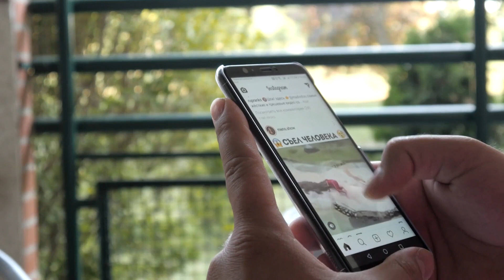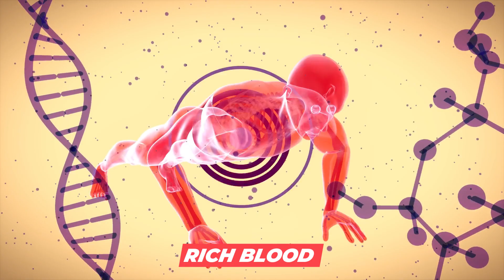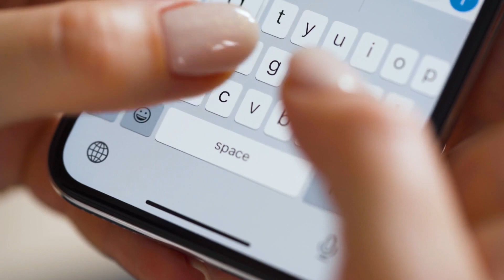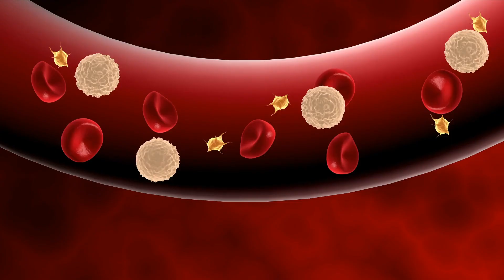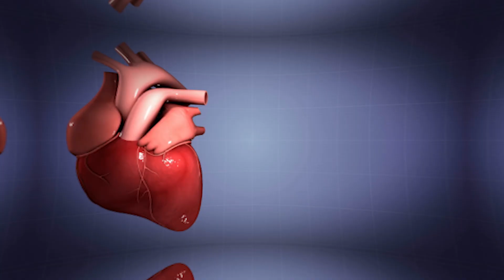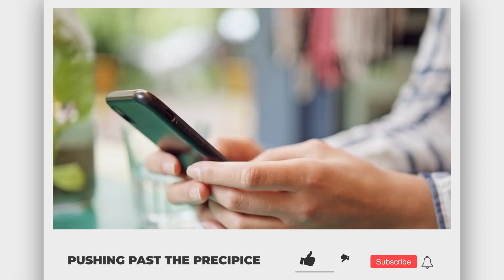Why Stretching is So Important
Stretching is important for several reasons, as it offers various physical and mental benefits. Incorporating stretching into your daily routine or workout regimen can contribute to overall health and well-being. Here are some key reasons why stretching is important. Stretching helps lengthen muscles and tendons, which can lead to increased flexibility. When your muscles are more flexible, you can move your joints through a broader range of motion.